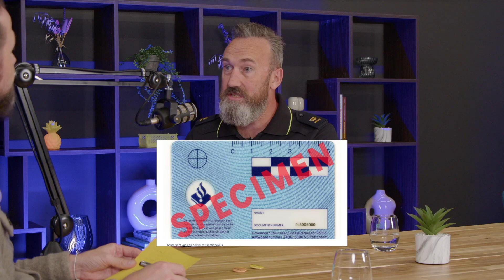HOE HERKEN IK EEN NEPAGENT?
Wat moet je doen als er iemand voor je deur staat en je vertrouwt het niet helemaal. Henrique van Huisstede (Politie) heeft goede raad.

Dit is een fragment uit de gratis cursus Digitale Weerbaarheid.